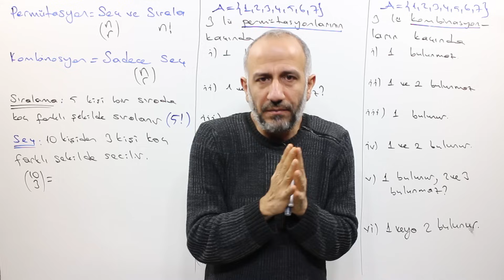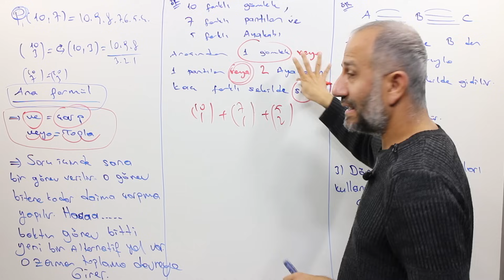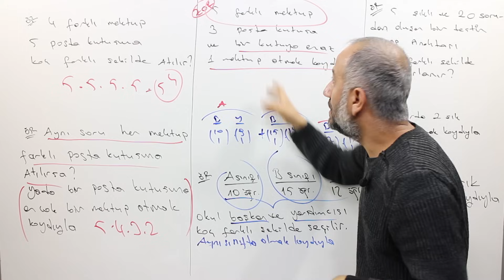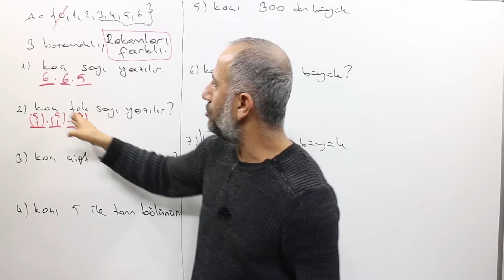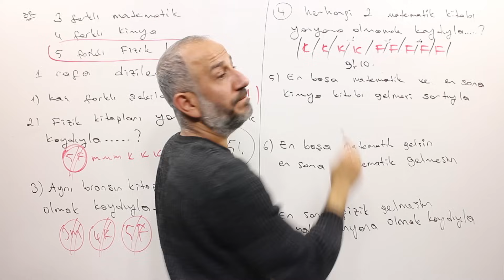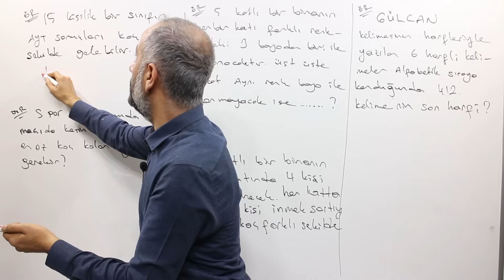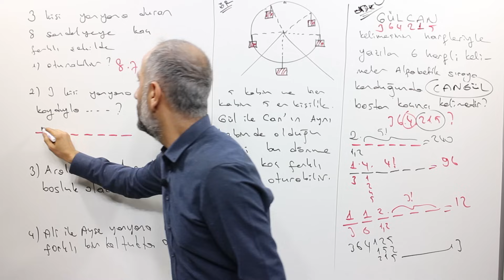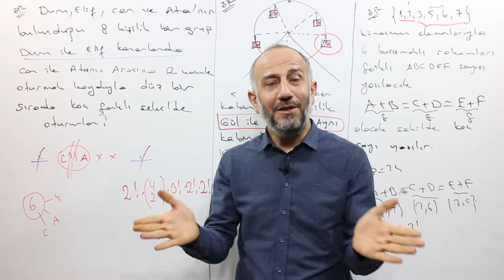PERMÜTASYON-1 | PDF | ÖĞRENME GARANTİLİ | TÜM SORU TARZLARI MEVCUT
PDF

tüm arkadaşlardan en az 3 güzel yorum istiyorum.begenmeyide unutmayın.seviyorum sizi.

📣Permütasyon Kombinasyon Binom Olasılık öğrenme garantili fasikül satış noktaları

matematiğin güler yüzü permütasyon
Mustafa güler permütasyon
matematiğin güler yüzü kombinasyon
Mustafa güler permütasyon
Mustafa güler olasılık

permütasyon kombinasyon,
permütasyon kombinasyon olasılık,
permütasyon soru çözümü,
permütasyon kombinasyon soru çözümü,
permütasyon şenol hoca,
permütasyon tyt,
permütasyon hocalara geldik,
permütasyon rehber matematik,
permütasyon konu anlatımı,
permütasyon ali nesin,
permütasyon ales,
permütasyon tonguç,
permütasyon tyt şenol hoca,
permütasyon atilla hoca,
permütasyon tyt benim hocam,
permütasyon tekrarlı,
permütasyon açılımı,
permütasyon bıyıklı matematik,
permütasyon benim hocam kpss,
permütasyon bu ders,
permütasyon boyama soruları,
permütasyon boğaziçi,
permütasyon basamak soruları,
permütasyon boy sırası soruları,
eyüp b permütasyon,
permütasyon ceyhun hoca,
permütasyon çıkmış sorular,
permütasyon çetin hoca,
permütasyon çözümlü sorular,
permütasyon çıkmış sorular ve çözümleri,
permütasyon çıkmış sorular pdf,
permütasyon çıkmış sorular tyt,
permütasyon çubuk yöntemi,
permütasyon yol soruları,
permütasyon yks 2020,
permütasyon yeni nesil,
permütasyon doping hafıza,
permütasyon endemik,
permütasyon ekol hoca,
permütasyon ersin hoca,
permütasyon fonksiyon,
permütasyon formülü,
permütasyon giriş,
permütasyon hesaplama,
permütasyon hocalara geldik soru çözümü,
permütasyon hızlı kalem,
permütasyon harfli sorular,
permütasyon ilyas güneş,
permütasyon ilyas güneş kpss,
permütasyon ile kombinasyon arasındaki fark,
permütasyon ile ilgili çözümlü sorular,
permütasyon ile ilgili sorular,
permütasyon izle,
permütasyon ile ilgili zor sorular,
permütasyon matematik,
permütasyon mantığı,
permütasyon mustafa yağcı,
permütasyon merdiven soruları,
permütasyon mehmet hoca,
permütasyon mustafa güler,
permütasyon nedir 10.sınıf,
permütasyon nasıl çözülür,
permütasyon nedir kısaca özeti,
permütasyon olasılık,
permütasyon oturma soruları,
permütasyon olasılık kombinasyon,
permütasyon olimpiyat soruları,
permütasyon oyuncak soruları,
permütasyon örnek soru çözümü,
permütasyon ösym soruları,
permütasyon özdeş bilye soruları,
permütasyon ösym çıkmış sorular,
permütasyon öss çıkmış sorular ve çözümleri,
permütasyon posta kutusu soruları,
permütasyon rehber matematik tyt,
behzat rasuli permütasyon kombinasyon olasılık,
permütasyon selim yüksel,
permütasyon şenol hoca tyt,
permütasyon şekil soruları,
permütasyon zor sorular,
permütasyon zor soru çözümü,
permütasyon zor soru,
345 permütasyon
olasılık soru çözümü,
olasılık tyt,
olasılık konu anlatımı,
olasılık şenol hoca,
olasılık hocalara geldik,
olasılık benim hocam,
olasılık rehber matematik,
olasılık ali nesin,
olasılık tonguç,
olasılık tonguç akademi,
olasılık tyt şenol hoca,
olasılık bıyıklı,
olasılık en zor sorular,
olasılık güzel sorular,
olasılık hocalara geldik 2020,
olasılık hocalara geldik soru çözümü,
olasılık ilyas güneş,
olasılık konu anlatımı tyt,
olasılık kpss çıkmış sorular,
olasılık mustafa yağcı,
olasılık mustafa güler,
olasılık matematiğin güler yüzü,
olasılık nasıl çalışılır,
olasılık permütasyon kombinasyon soru çözümü,
olasılık problemleri nasıl çözülür,
olasılık şenol hoca soru çözümü,
olasılık ve istatistik güven aralığı,
olasılık yeni nesil sorular,
olasılık yeni nesil soru çözümü,
olasılık yol soruları
kombinasyon soru çözümü,
kombinasyon hocalara geldik,
komb